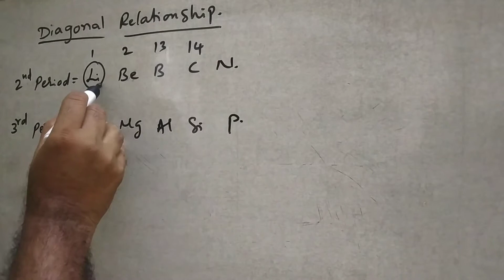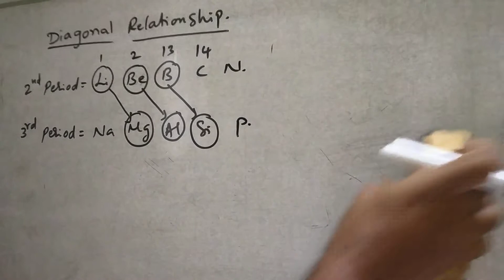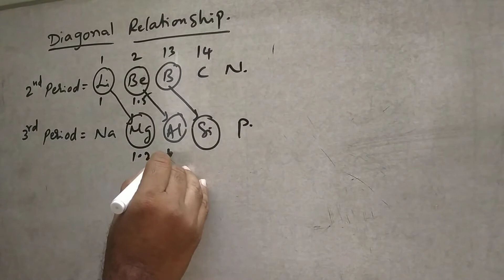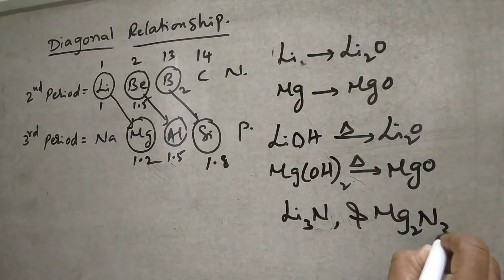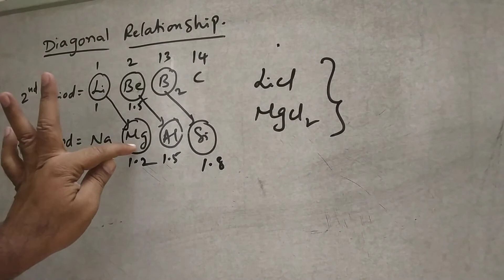IIT # Diagonal Relationship - 2nd & 3rd Periods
Periodic table - Diagonal Relationship -  2nd & 3rd Periods